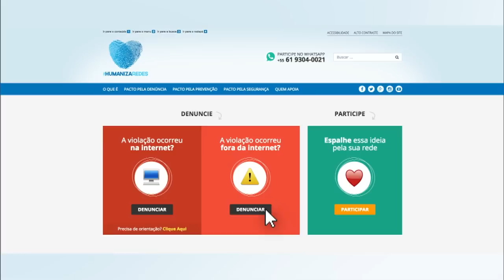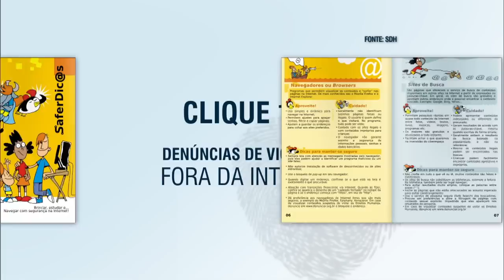Governo lança pacto contra violações de direitos humanos na internet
NBR NOTÍCIAS - 07.04.15: O governo federal lançou, nesta terça-feira (07), o Pacto de Enfrentamento às Violações de Direitos Humanos na internet. A iniciativa prevê a criação de uma ouvidoria online e do site Humaniza Redes, que receberá denúncias de crimes contra os direitos humanos praticados no ambiente virtual. Outra medida anunciada é o Clique 100, uma versão do Disque 100 na internet. Durante a cerimônia, a presidenta Dilma Rousseff ressaltou que para fortalecer a rede como um espaço de liberdade de expressão é preciso que os usuários saibam de seus direitos e deveres.